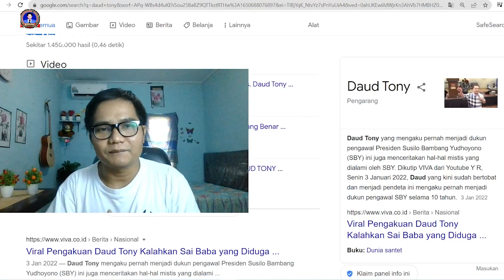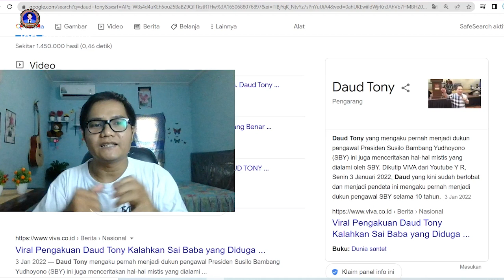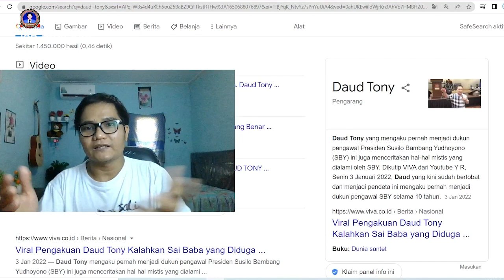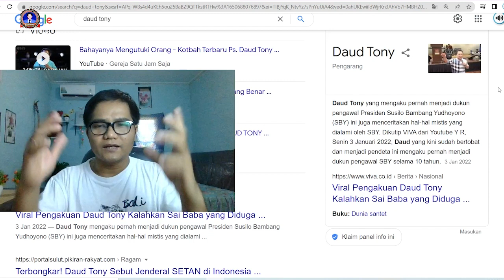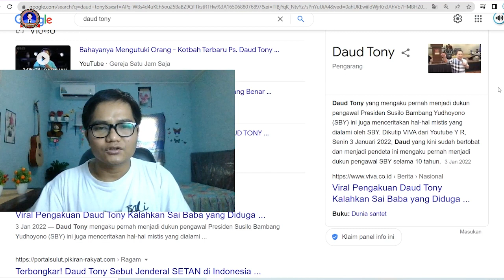KHOTBAH DAUD TONY : RAHASIA TERBESAR DIBUKA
KHOTBAH DAUD TONY : "INGAT DIA SENDIRI TIDAK SELAMAT"
INILAH RAHASIA TERBESAR DIBUKA

Artikel : Daud tony

Beritakanlah firman, siap sedialah baik atau tidak baik waktunya, nyatakanlah apa yang salah, tegorlah dan nasihatilah dengan segala kesabaran dan pengajaran.
Ps. Jonas,
Tuhan memberkati🙏

apabila bpk/ibu butuh doa khusus :
dapat ingin mengikuti Zoom Bersama :

2. Ps. Jonas : menghubungi 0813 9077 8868 (zoom setiap Rabu)

Nb.
Doanya boleh diImprovisasi (ditambhakan kata-kata sesuai kebutuhan)
terima kasih

Tema-tema Update
Kumpulan Khotbah Daud Tony
Khotbah Kristen
Khotbah Inspirasi
Kesaksian Kristen
Inspirasi Kehidupan
Daudtony 2022
daud tony
Daudtonydukunsakti
Daudtonybertobat
Daudtonykesaksian
Daudtonyvsrorokidul
Daudtonyhariini
Daudtonyterkini
Dunia Okultisme
Dunia Perdukunan